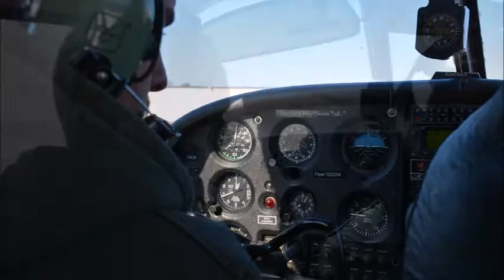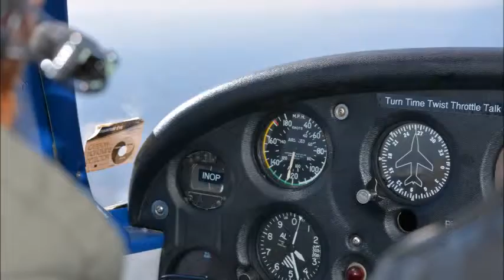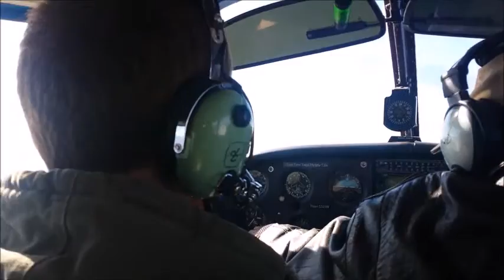Bryce Flight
Bryce DeLozier -- Discovery Flight